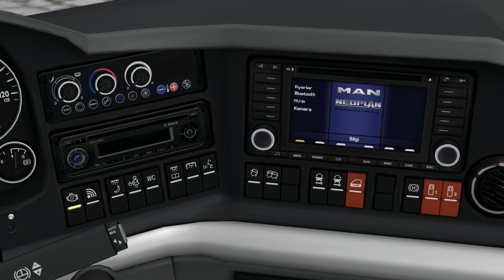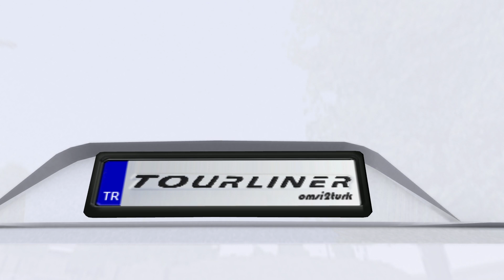OMSI 2 – Turkish Tourist Bus NEOPLAN